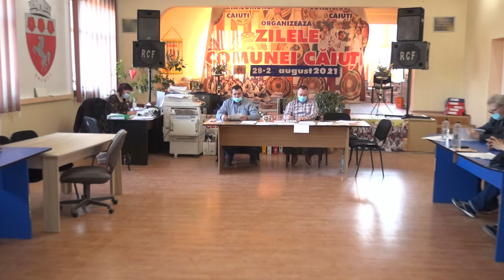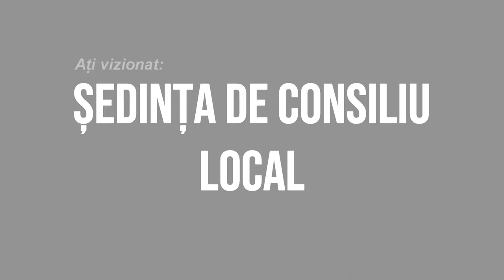LA CAIUTI Sedinta Consiliului Local din 10 februarie FILMARE EXCLUSIV TV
LA CĂIUȚI, județul Bacău, Ședința Consiliului Local din 10 februarie FILMARE EXCLUSIV TV.

Vizionare plăcută !

ROMANIA KEYWORD PRO PLUG-IN:
metaverse,
meta vers,
metavers,
metavers romania,